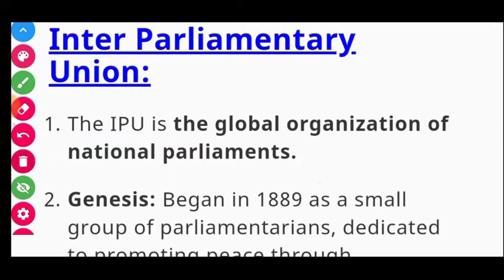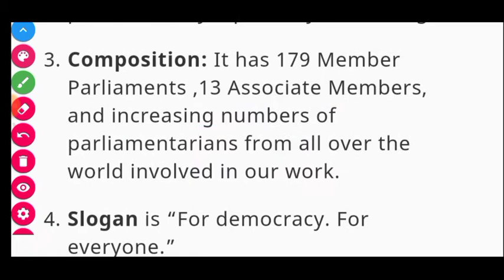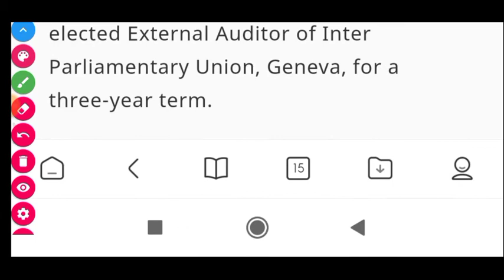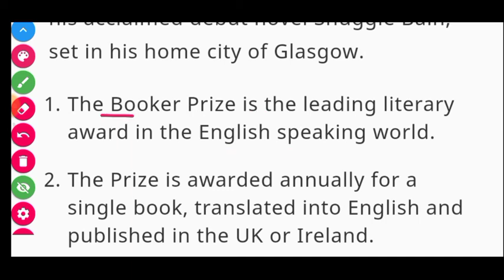IPU Inter Parliamentary Union Comptroller and Auditor General of India, Girish Chandra Murmu, has be